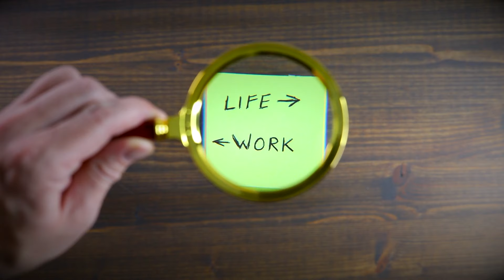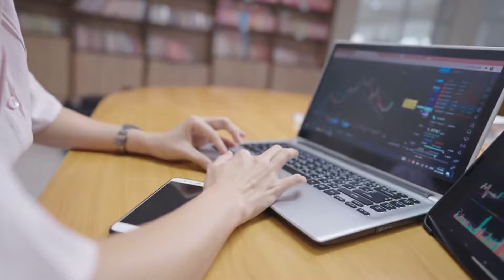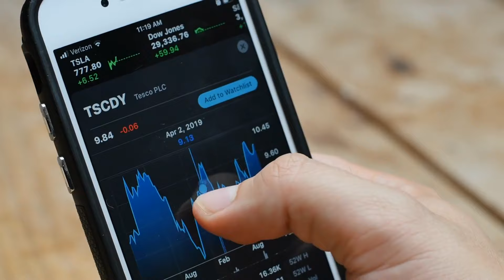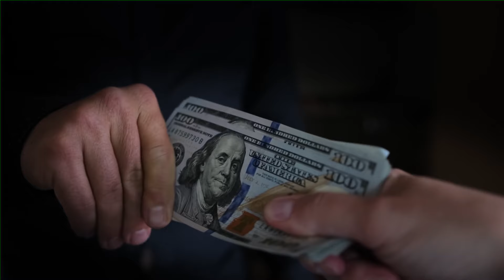2024 Chinese Zodiac Forecast: Pig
Welcome to our deep dive into the 2024 Chinese Zodiac Forecast, specifically tailored for those born in the Year of the Pig! In this video, we'll explore an in-depth analysis of what the year holds for you in various aspects of life. From love and relationships to career advancements and health insights, we've got it all covered. Join us as we unravel the mysteries of the stars and provide you with valuable advice to make the most of this year. Whether you're looking to improve your personal life, advance in your career, or simply want to know what the future holds, this video is your go-to guide for 2024.